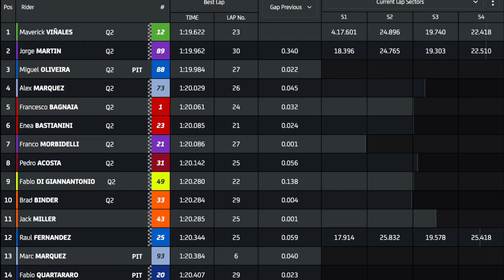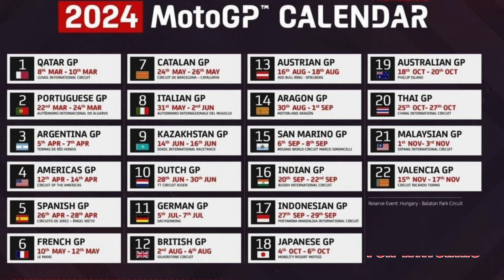MotoGP German GP Friday Practice Results | Motogp News 2024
I've created a new league on MotoGP™️ Fantasy Game. Join here to be apart of the league: M7HTRN25